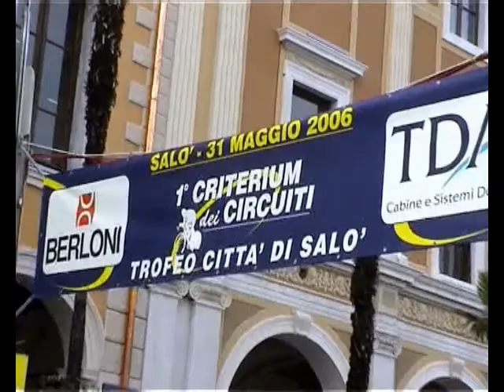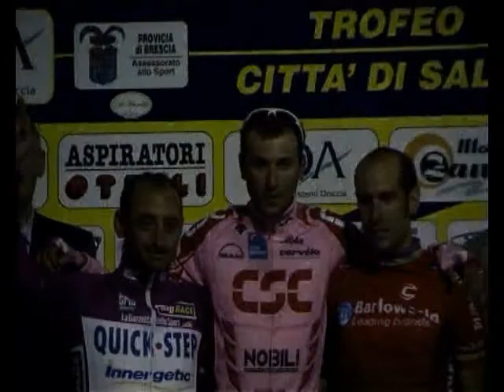SALO GRAND PRIX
POST GIRO CRITERIUM @ SALO LAKE GARDA 2006.BASSO SHOWS OFF THE MAGLIA ROSA AND BETTINI THE POINTS JERSEY.  2003 WORLD CHAMP IGOR ASTARLOA MAKES UP THE NUMBERS ALONG WITH GIBO.---WORLDS BIGGEST SURF EVENT AS WELL!!